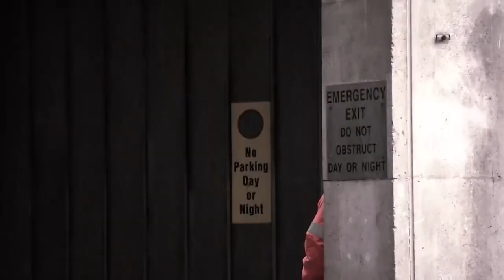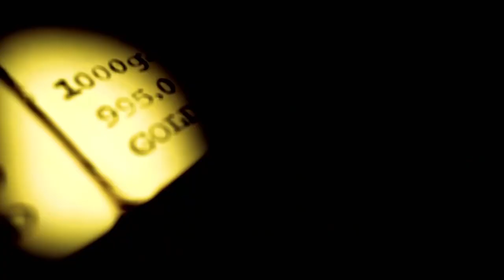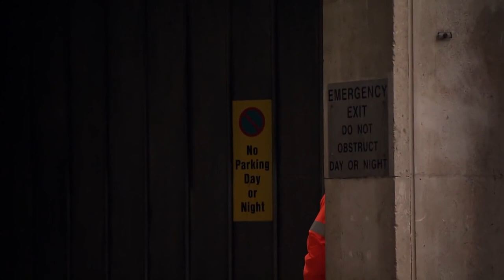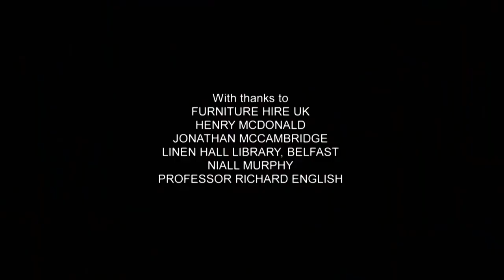Northern Bank robbery documentary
In the Northern Bank robbery cash was stolen from the headquarters of Northern Bank on Donegall Square West in Belfast, Northern Ireland. On 20 December 2004, having taken members of the families of two bank officials hostage to ensure their co-operation, an armed gang seized a total of £26.5 million mostly in unused pound sterling banknotes. This was one of the largest bank robberies in the history of the United Kingdom.